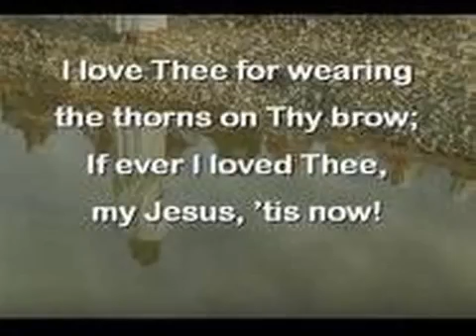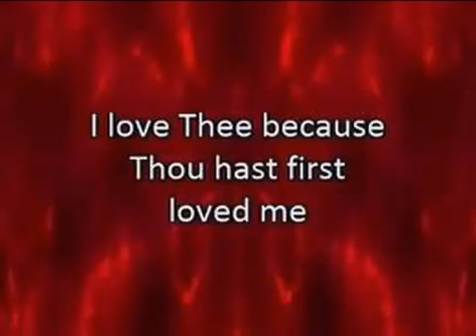Faarfannaa Gurmessa tasfaye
Farfannaa Afaan Oromoo